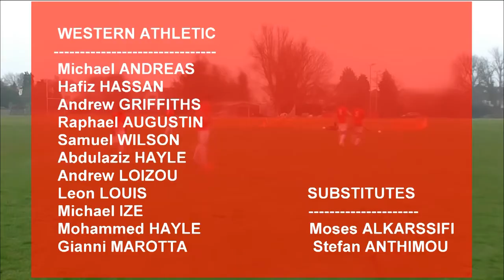AFC Hanwell & Hayes 3 Western Athletic 3 MCFL DIVISION 2. 10/2/2018